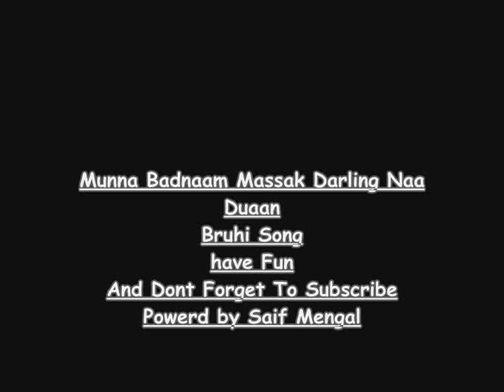Munna Badnaam Massak Balochi Version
Munna Badnaam Massak Balochi Version In bruhi
Have Fun